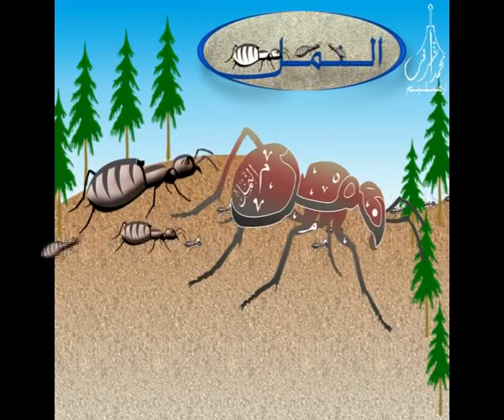ants النمل in arab calligraphic animation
Ants are eusocial insects of the family Formicidae and, along with the related wasps and bees, belong to the order Hymenoptera. Ants evolved from wasp-like ancestors in the Cretaceous period, about 140 million years ago, and diversified after the rise of flowering plants.